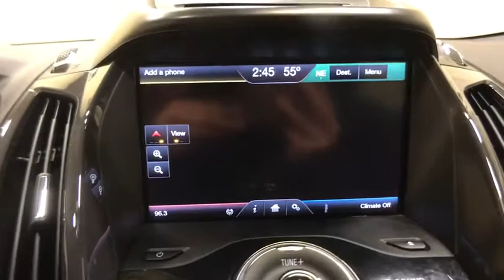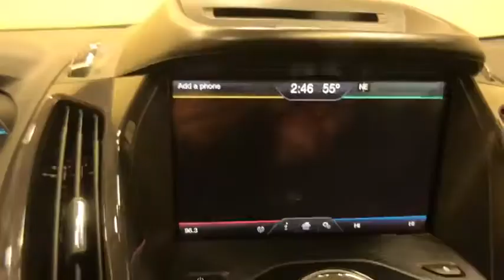2014 Ford Escape Schenectady, Albany, Clifton Park, Saratoga, Amsterdam, NY 22426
Ruby Red Tinted Clearcoat Used 2014 Ford Escape available in Schenectady, New York at Metro Ford. Servicing the Albany, Clifton Park, Saratoga, Amsterdam, NY area.

Metro Ford
3601 State St

AWD.br2014 Ford Escape TitaniumbrbrClean CARFAX.